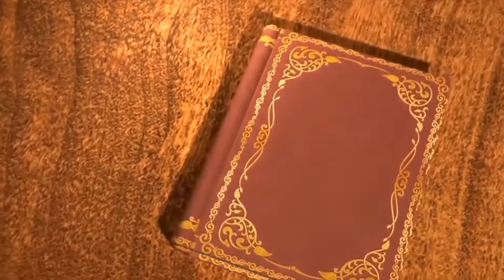Proud Women Achievers Series | Shweta Assudani (Social Worker) | Global Middas Foundation | India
GMF Ngo Helpline No: 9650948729
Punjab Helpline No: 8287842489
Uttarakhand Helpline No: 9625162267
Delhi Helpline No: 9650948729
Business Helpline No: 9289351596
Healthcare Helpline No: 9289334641